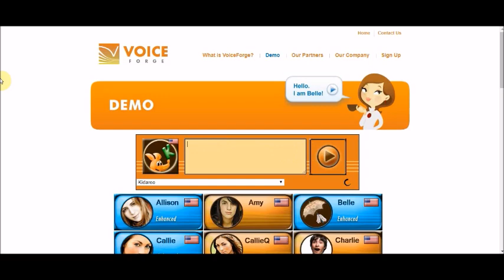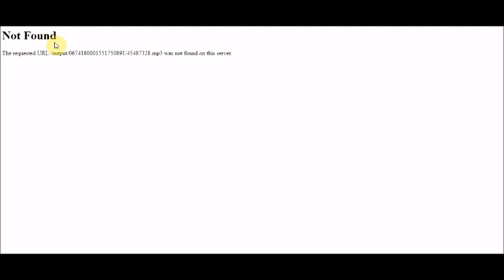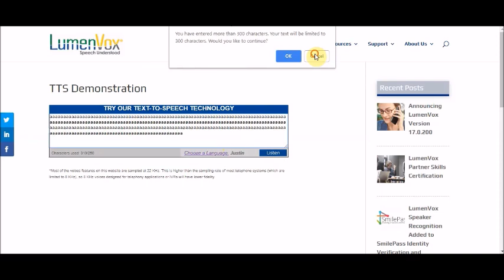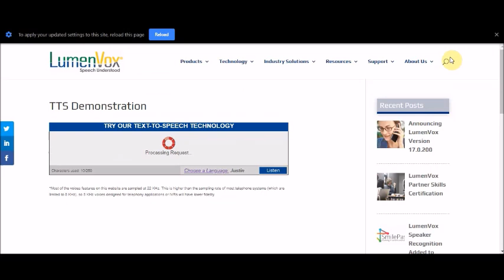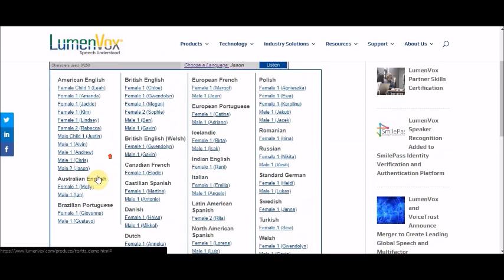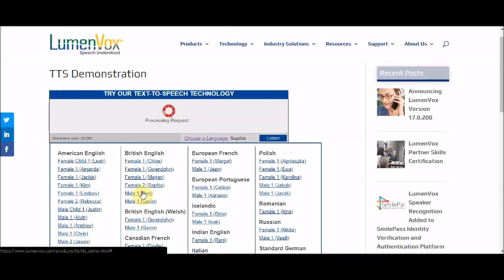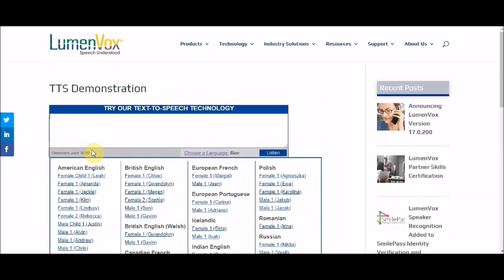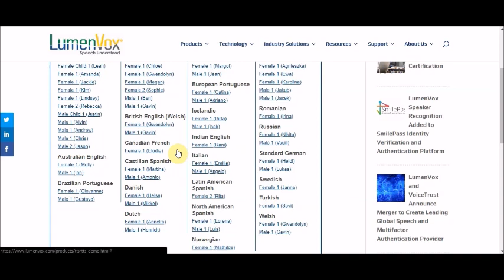Fromtexttospeech not Working, a look at LumenVox which has all Ivona Voices | Tech/Mechanical Video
Fromtexttospeech sucks!  But I found an even better website!  It's called LumenVox.